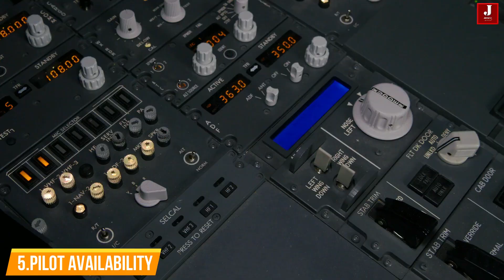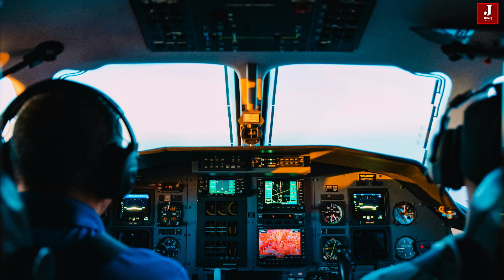Why Ryanair Loves the Boeing 737 MAX: Key Advantages Unveiled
Every airline has a preferred aircraft for use in its daily operations. Such a choice is made with consideration for their operational needs. One of the most well-known airlines in Europe that offers cheap tickets is Ryan Air.

Since the beginning of airlines, the largest fleet of aircraft of the same model is owned by this company: the Boeing 737. Let's examine the airline's reasoning for selecting Boeing 737 aircraft.

It's not quite accurate to say that Ryanair always chooses the Boeing 737 MAX. They do have a strong preference for the model, however, and their recent orders have been heavily focused on it.